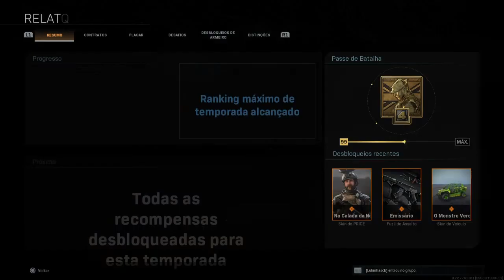Call of Duty®: Modern Warfare®